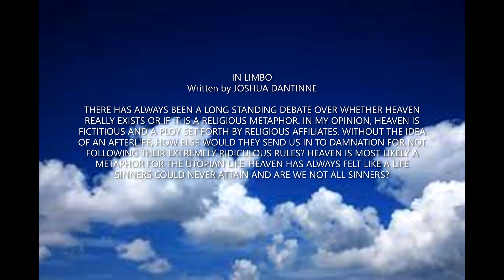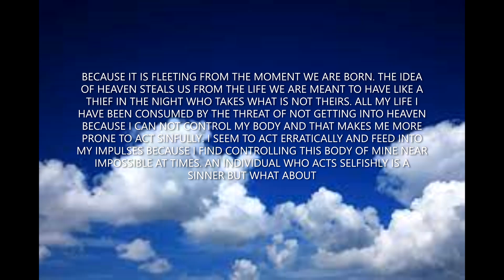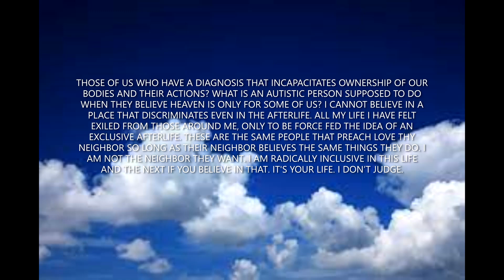In Limbo- Joshua Dantinne